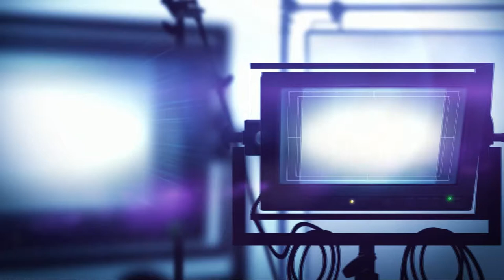Felix and the Hidden Treasure (2021) - Movie Review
*FOR SOME REASON, WHEN DESCRIBING THE PLOT, IT REPEATED TWICE!*

Today, I’m reviewing the latest movie from 10e Ave production: Felix and the Hidden Treasure or in French: Felix and the Treasure of Morgäa.

The movie is from a French animation studio but is being released in U.K cinemas from June 4th and US cinemas from June 24th/26th.

A little about the movie:

Felix and the Treasure of Morgäa (French: Félix et le trésor de Morgäa) is a Canadian animated family adventure film, directed by Nicola Lemay and released in 2021.[1] The film centres on Felix, a 12-year-old boy who has been living with his mother on the Magdalen Islands since his father's failure to return from a voyage to find treasure on the Island of Eternal Night; when his mother goes off on vacation and leaves him in the care of his aunt, he enlists the help of lighthouse keeper Tom to travel to the island in search of his father.

Lemay originally conceived the project as a graphic novel, before instead pitching it to 10th Ave Productions as an animated film. The film premiered on February 26, 2021 as the opening film of the Montreal International Children's Film Festival,[4] before being released commercially in both English and French. In advance of the film's release, children's author Édith Bourget published a novelization of the film.[5]

The film received two Prix Iris nominations at the 22B Quebec Cinema Awards in 2021, for Best First Film and the Public Prize.